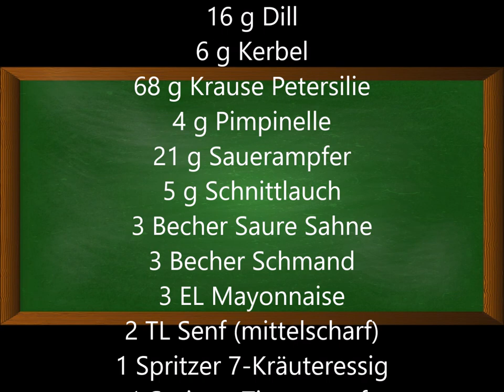Hessische, Frankfurter Grüne Soße (Grie Soß) zum Frühlingsanfang und zum Gründonnerstag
Aus Hessen hier die Frankfurter Grüne Soße (Grie Soß) zum Frühlingsanfang und zum Gründonnerstag.

Zutaten für 4 Personen:
2 g Borretsch
16 g Dill
6 g Kerbel
68 g Krause Petersilie
4 g Pimpinelle
21 g Sauerampfer
5 g Schnittlauch
3 Becher Saure Sahne
3 Becher Schmand
3 EL Mayonnaise
2 TL Senf (mittelscharf)
1 Spritzer 7-Kräuteressig
1 Spritzer Zitronensaft
1 TL Honig
Salz, Pfeffer
10 Eeier hart gekocht

▬ Mein Kanal ▬▬▬▬▬▬▬▬▬▬▬▬

▬ Empfohlene Videos ▬▬▬▬▬▬▬▬▬▬▬▬

▬ Social Media ▬▬▬▬▬▬▬▬▬▬▬▬▬▬▬